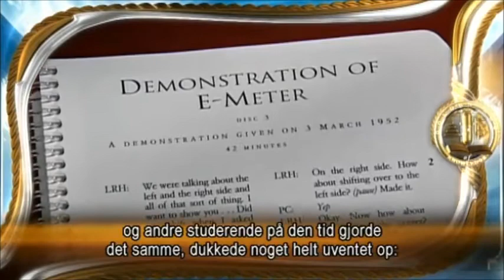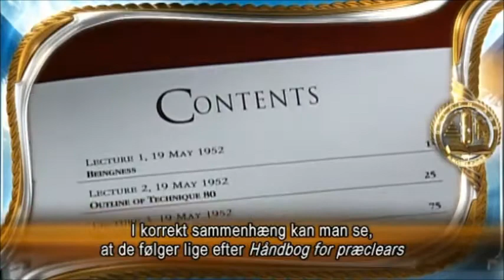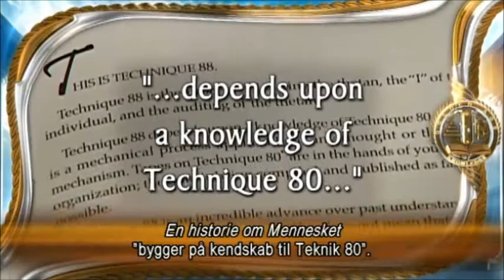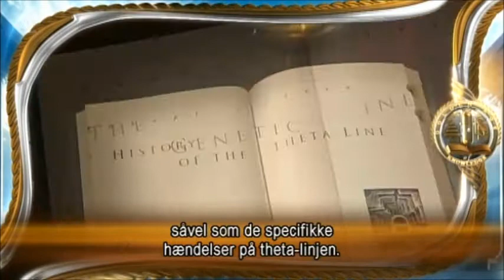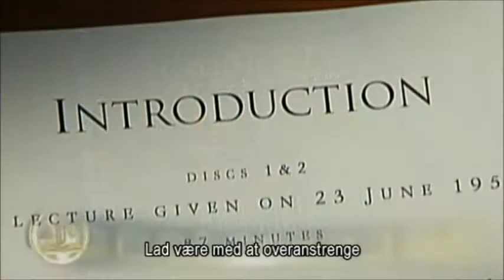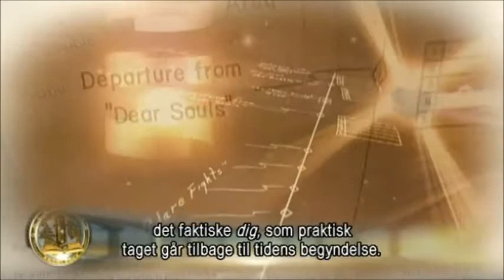Snakker om tidligere liv men også HELE TIDSSPORET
"Whole Track", bruges i Scientologisk termologi mht. HELE TIDSSPORET. Altså ikke bare dette liv, nogle tidligere liv, men hele dit tidsspor, hvad du har oplevet som sjæl, store hændelser, uden en krop.
Det er en rejse ind i dit indre med meget mere til.